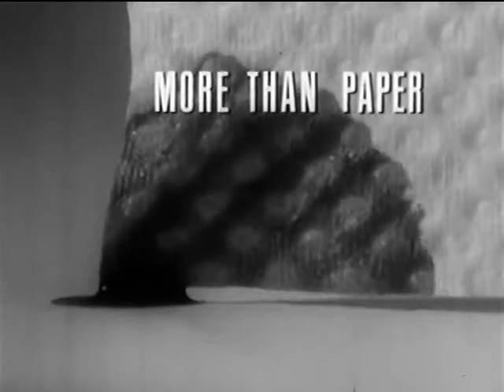Bounty Paper Towels Commercial